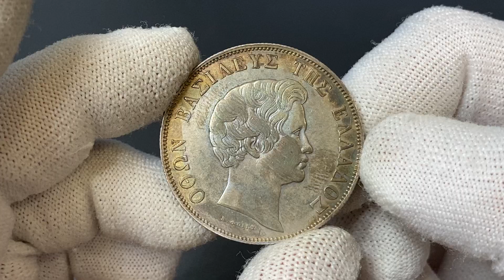Greece 5 Drachmai 1833